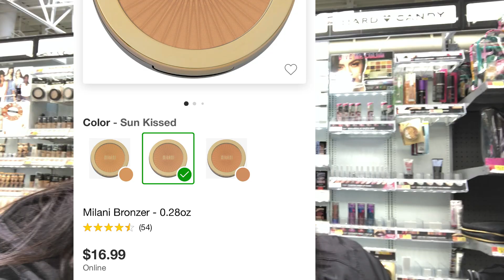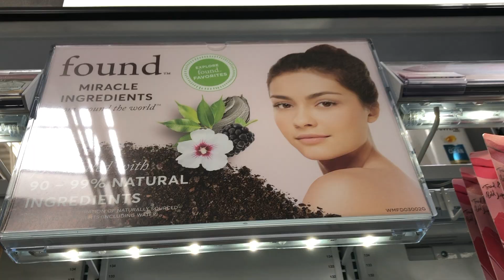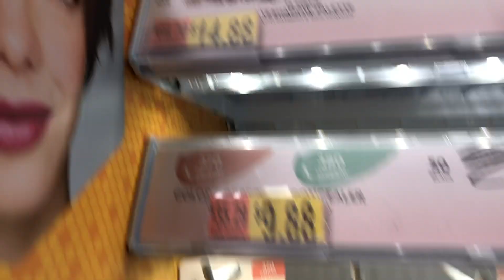SATURDAY VLOG! | RUN ERRANDS WITH ME! WALMART, HAIR CUTTERY, LUNCH DATE, MOVIE NIGHT